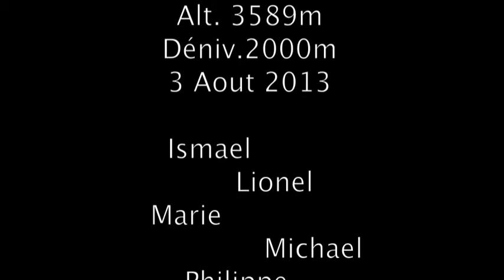Les Rouies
Voie normale du pigeonnier